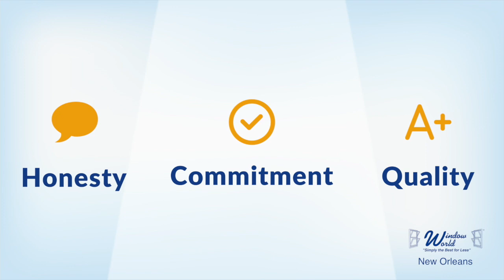Window World of New Orleans - Simply the Best for Less!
Learn why Window World of New Orleans is the number one choice for your home's replacement window, siding and door needs!